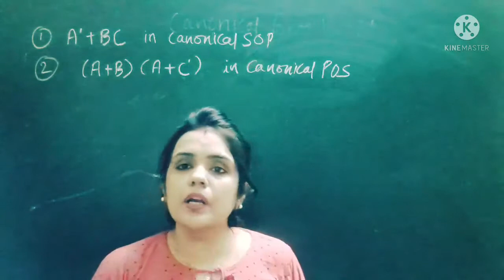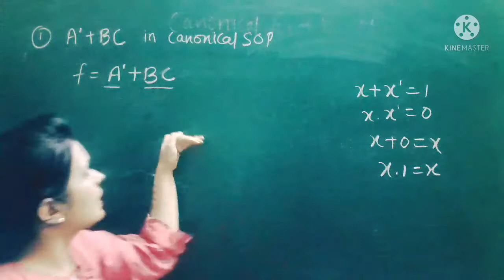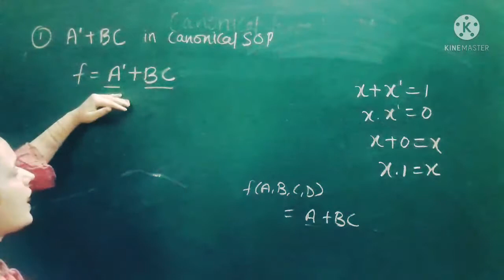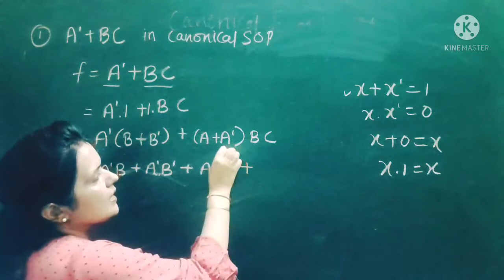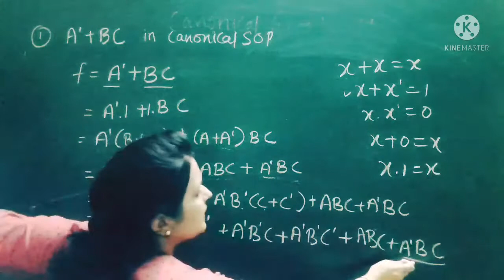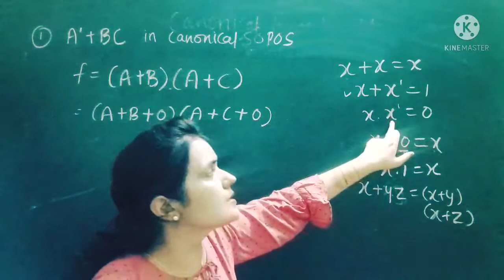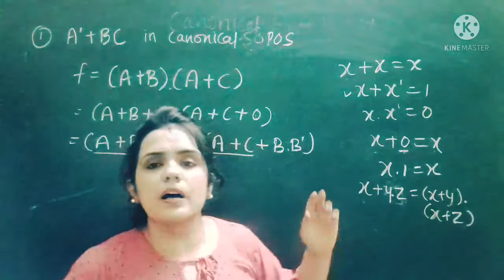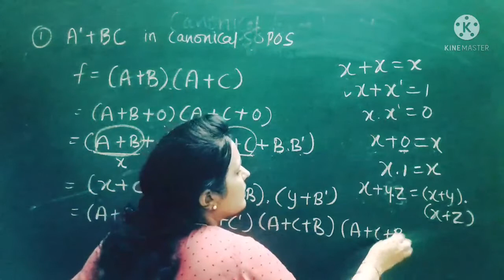conversion to canonical form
In this video we will see how to convert canonical SOP to canonical POS and canonical POS to canonical SOP